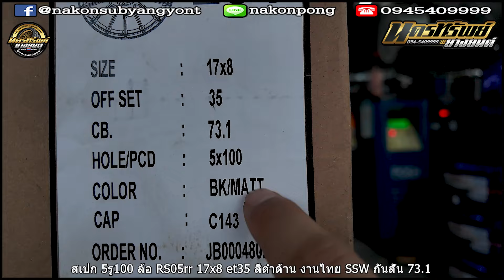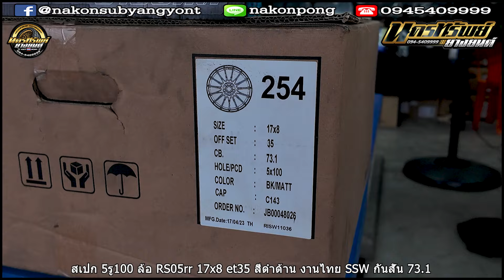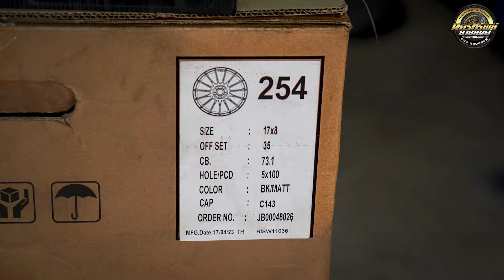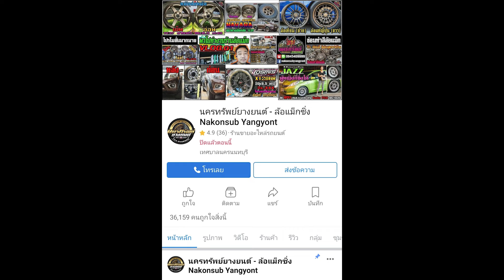รีวิวสเปก 5รู100 ล้อ RS05rr 17x8 et35 สีดำด้าน งานไทย SSW กันสั่น 73.1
สเปก 5รู100 ล้อ RS05rr 17x8 et35
สีดำด้าน งานไทย SSW กันสั่น 73.1
📲𝐋𝐢𝐧𝐞𝐈𝐃 : 𝗻𝗮𝗸𝗼𝗻𝗽𝗼𝗻𝗴
⌨แชทด่วน m.me/nakonsubyangyont